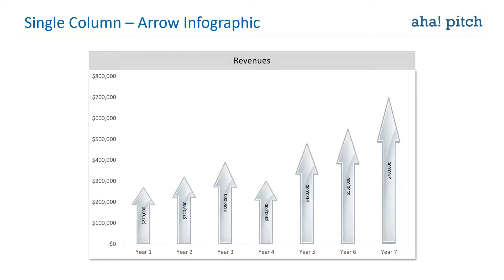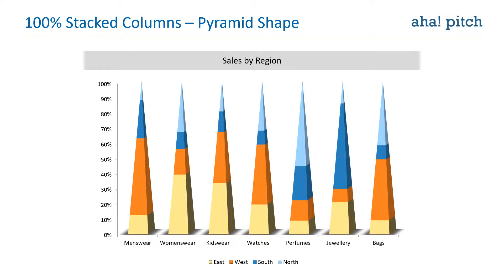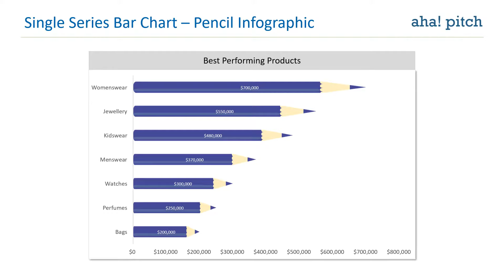Bar Graphs Templates with Examples (34 Variations)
This video contains 34 variations of vertical bar graphs (also known as column charts) and horizontal bar graphs. All the charts in this video are data driven.

Please let us know if you have any questions about bar charts in comments below.